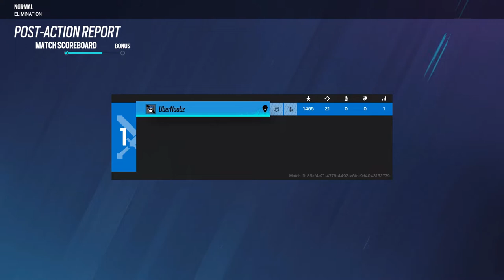Let's Play Rainbow Six Siege (10) Training Grounds - Kanal (Elimination)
Hi everyone! Today we do the "Kanal" elimination training grounds mission, where we infiltrate the NATO base and kill 21 enemies.